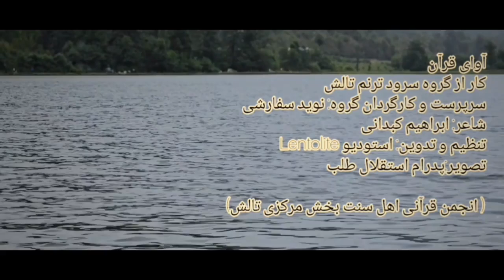سرود آوای قرآن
کاری از گروه سرود ترنم تالش
(اعضای گروه: نوید سفارشی، محمد سلیم آقایی، آهورا یعقوبی، منیب قربانی، عرفان برجی، عامر شربتی، فائز شیخی)